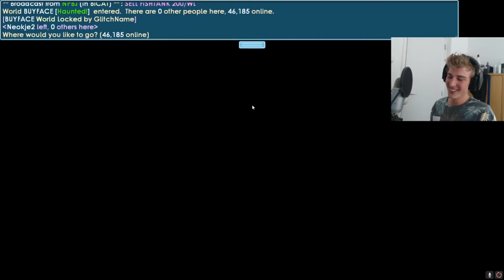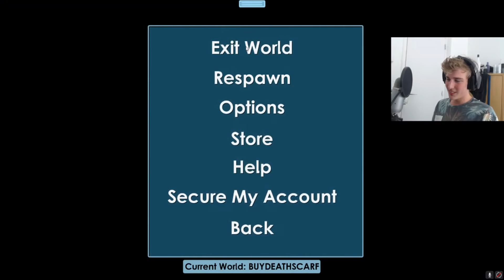TERY VS NEO - BIG VS SMALL SET CHALLENGE! | Growtopia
Be one of my first subscribers EVER and join the the Neokje army as one of my generals!